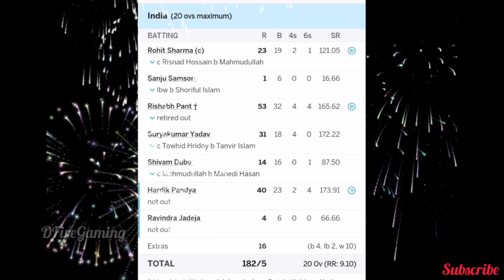ಭಾರತಕ್ಕೆ ಬಂದ ABD, ಧೋನಿ ಗಿಂತ ಅಪಾಯಕಾರಿ ಆಟಗಾರ | ಎದುರಾಳಿ ಬೆವರಿಳಿಸಿದ ಹಾರ್ಧಿಕ್ ಪಾಂಡ್ಯ